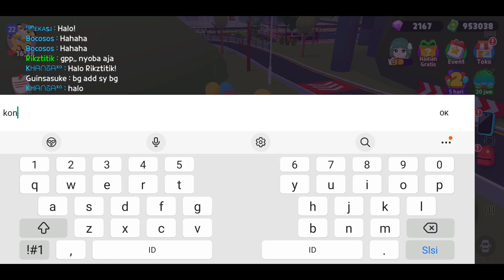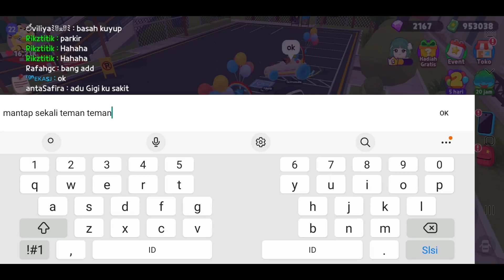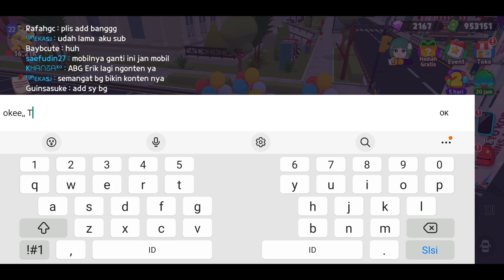KONVOI MOBIL KUE ULANG TAHUN GRATIS BERSAMA TEMAN-TEMAN DI JALANAN DOWNTOWN, PLAY TOGETHER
Halo Semuanya

Siapa Yang Sudah Dapat Mobil Gratisnya ?